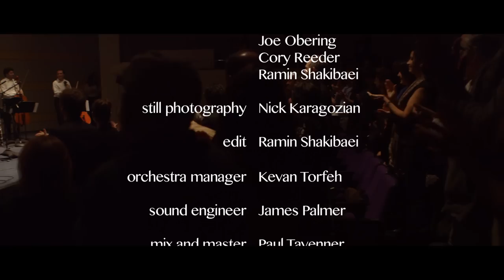Kourosh Zolani, Shabnam, Concerto for santour, Mvt. 1 - Live at the Skirball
Kourosh Zolani
Santour and Orchestra at
The Skirball Cultural Center

In this Concert, Kourosh Zolani Played with a Behrad & Zolani Santour, designed and built by Mohssen Behrad and Kourosh Zolani.

The youngest of 10 children born to a poor family in the remote mountain village of Sangesar, Composer and Santoor master Kourosh Zolani challenged family tradition when he left to study music in Tehran. After mastering the traditional forms of the staunchly conservative Persian classical repertoire, Kourosh again yearned for the freedom he had sought as a boy.  As he grew into a mature artist, he felt compelled to push beyond the limitations of the genre. He realized that he must update the technical capabilities of his ancient instrument in order to fully express his new style and bring Persian classical music into the new millennium.

With the invention of a modern, chromatic Santoor, Kourosh delighted his shocked colleagues with performances that they had previously believed to be impossible. Far from his beginnings as a shy village boy, beyond the ancient shadow of a beautiful but stifling tradition, he stood before them as a new man. As his own man.

Kourosh's musical visions represent an attempt to bridge the gap between tradition and growth, dreams and reality.